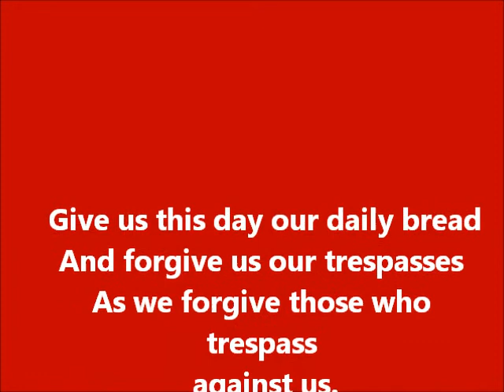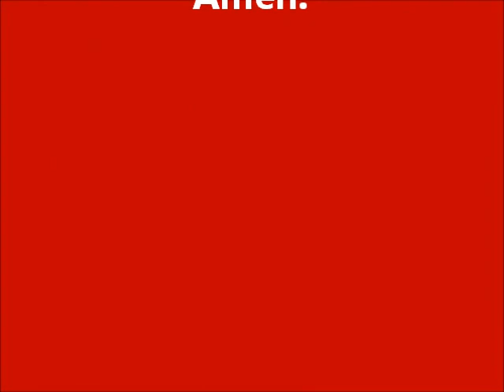Prayers 7 29 2012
Prayers offered during the New Life Service of
Middletown Methodist Church